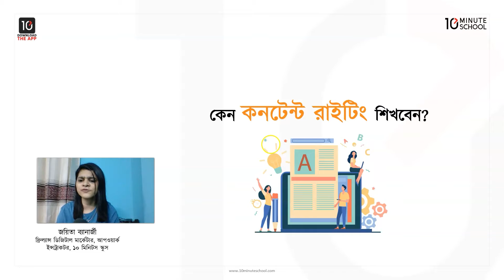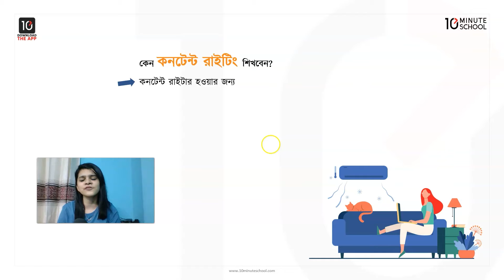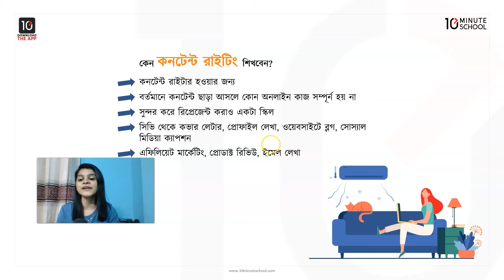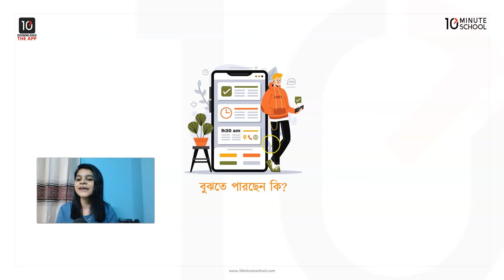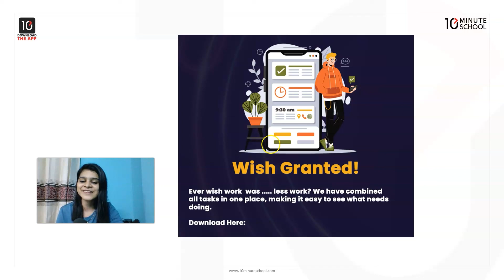কনটেন্ট রাইটিং শিখে কি লাভ ? | ঘরে বসে freelancing ( COURSE ) | 10 MS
বেসিক থেকে অ্যাডভান্সড, ফ্রিল্যান্সিং এর খুঁটিনাটি শিখতে আজই ভর্তি হয়ে নিন

করোনা মহামারীর এই সময়ে আমরা অনেকেই হারিয়েছি কাজ, অনেকেরই কমেছে বেতন।বিশ্ববিদ্যালয় পড়ুয়া শিক্ষার্থীদের বেশ বড় একটা অংশ হারিয়েছে তাদের টিউশন। দেশের একটি বিশাল জনগোষ্ঠী হন্যে হয়ে আয়ের উৎস খুঁজছে। এমন পরিস্থিতিতে ফ্রিল্যান্সিং এর দক্ষতা তৈরি করে দিতে পারে আপনার ঘরে বসে ইনকামের সুযোগ।

সকল প্রয়োজনীয় স্কিলগুলো শেখার মাধ্যমে ঘরে বসে একজন একজন দক্ষ ফ্রিল্যান্সার হয়ে উঠতে আজই এনরোল করুন টেন মিনিট স্কুলের ‘ঘরে বসে Freelancing’ কোর্সে।💯
কোর্সটিতে আপনার জন্য থাকছে :
✅ স্বল্প সময়ে ধাপে ধাপে ফ্রিল্যান্সিংয়ের খুঁটিনাটি আয়ত্ত করার উপায়

✅ একদম বেসিক থেকে শুরু করার সুযোগ
✅ অভিজ্ঞ ইন্সট্রাক্টরের তত্ত্বাবধানে শেখার সুযোগ
✅ভিডিও লেকচার, কুইজ, চিটশিট ও টাস্ক
✅  সম্পূর্ণ কোর্স শেষে একটি কোর্স কম্পলিশন সার্টিফিকেট